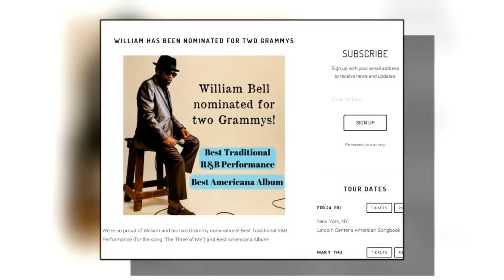William Bell Grammy